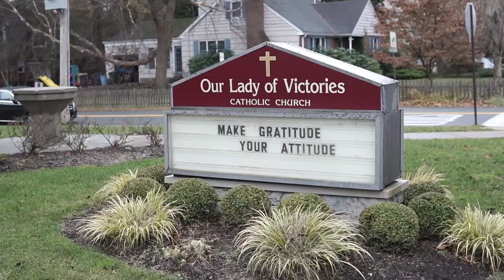Amazing Wedding Photography & Videography at Westmount Country Club, Woodland Park, NJ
Westmount Country Club is a beautiful venue in Woodland Park, NJ with stunning views of the Hudson River and the Palisades. The grounds are filled with lush trees and flowers, and there are plenty of outdoor spaces for photos. The club also has a large ballroom for ceremonies and receptions.